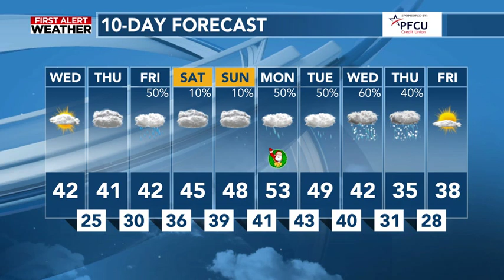Highs Return To The 40s